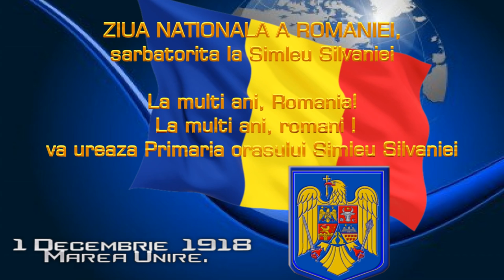Ziua Nationala a Romaniei sarbatorita la Simleu Silvaniei, cu fratii de peste Prut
Aspecte de la concertul Cristofor Aldea- Teodorovici Orchestra, organizat de Primaria orasului Simleu Silvaniei, de ,, Ziua Nationala a Romaniei! ''
     ,, Orașul cu un Primar de Excepție - Septimiu Țurcaș, fiind prieteni de peste 2 ani , Domnia sa mereu a sprijinit proiectele mele muzicale și are in sufletele noastre un loc aparte.
Vreau sa îi multumesc Dumnealui și Primăria Șimleul Silvaniei, pentru grija de noi ca de frații lor toate aceste zile de turneu , și fara de care nu ar fi fost posibil aceste frumoase concerte în celelalte orașe! '' -declara Cristofor Aldea.  La multi ani, romani, oriunde v-ati afla !
                                                                                                   O. Teieru